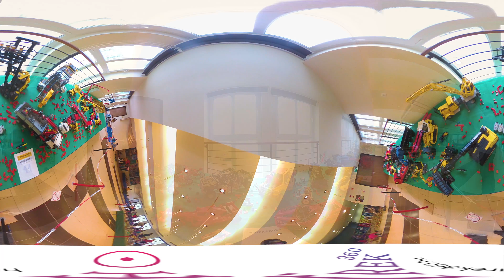Az év legkockább programja Kazincbarcikán - hirek360.hu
Az év legkockább programját szervezték meg Kazincbarcikán, ami egy nagyon jó marketingcím, de amúgy egy nagyra nőtt legózásról beszélünk. Persze sok-sok gyerekkel, akik szőnyegen, csoportosan, hipnotikus transzban üldögélve rakosgatták egymásba az elemeket.